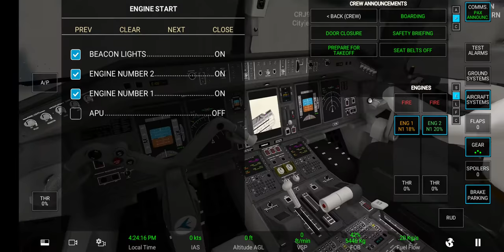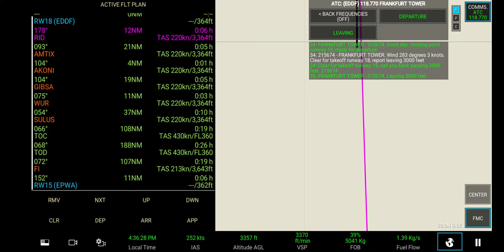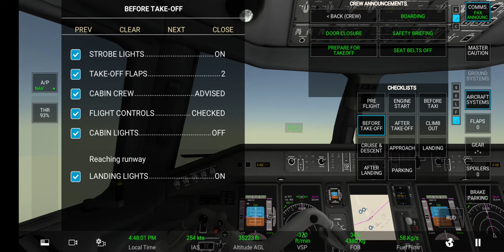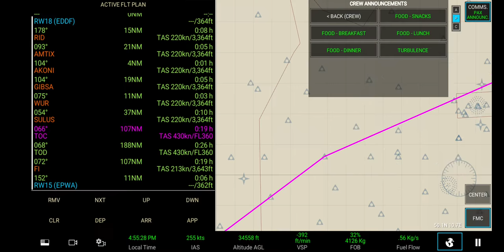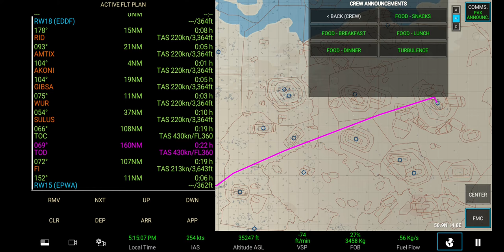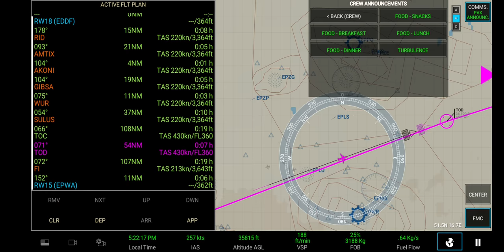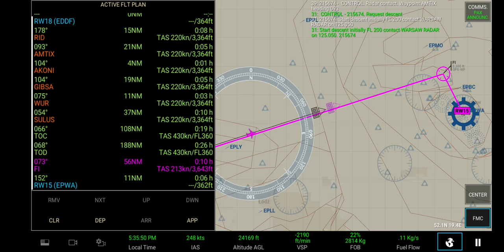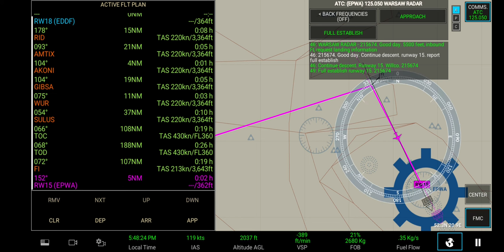LOT polish airlines flight from EDDF Frankfurt to EPWA Warsaw Chopin